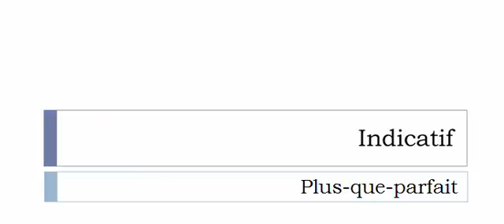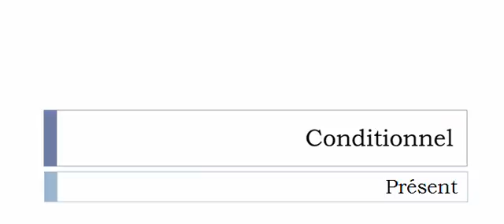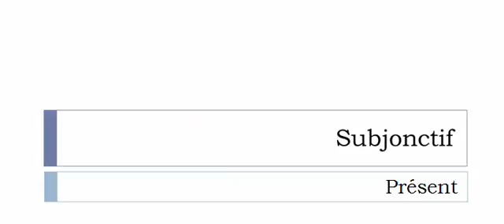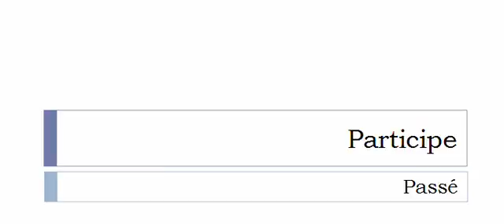Conjugaison française = Toutes les formes